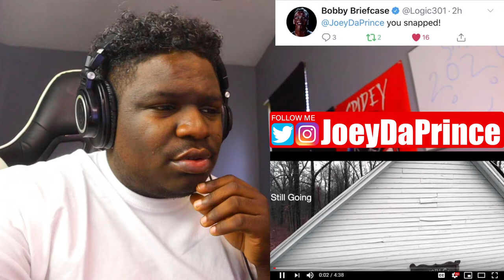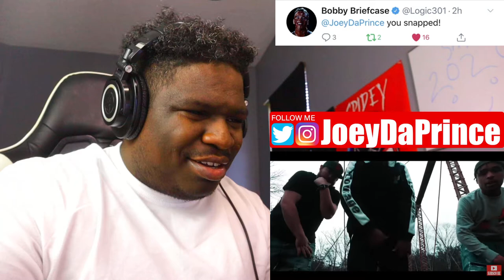D.I.L.E.M.A. ft. @Crypt & @KING BLITZ - Still Going | Filmed by Lem Collins - REACTION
D.I.L.E.M.A. ft. @Crypt & @KING BLITZ - Still Going | Filmed by Lem Collins